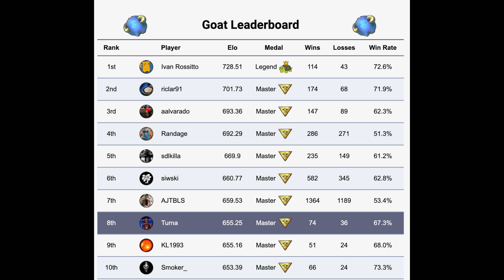Patreon Goat Format World Qualifier 17' Top 8 Deck profiles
The spice has returned! Tell me what you think about these decks and this event. Will you be playing in the Next Goat format event? Swing by the discord and sign up today. Net Deck city Below!